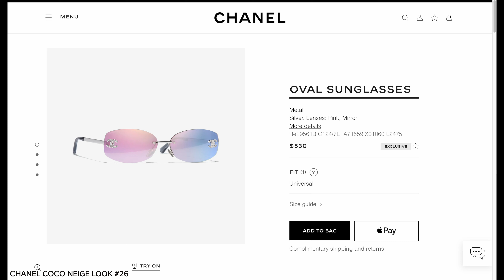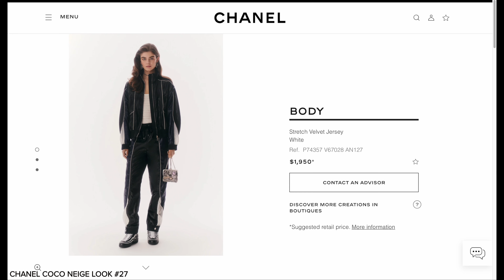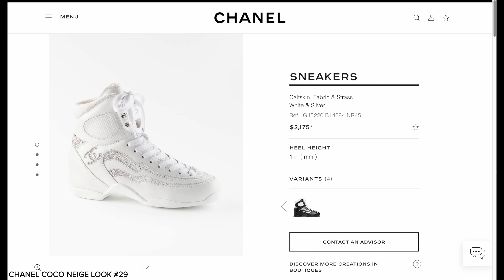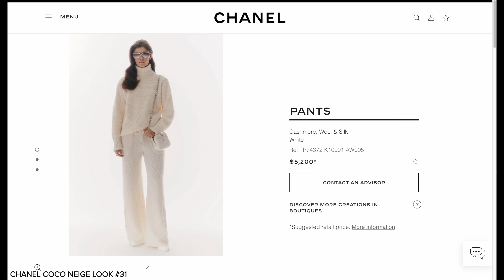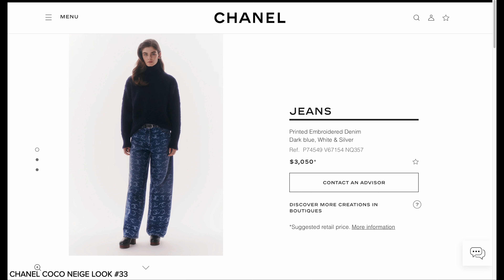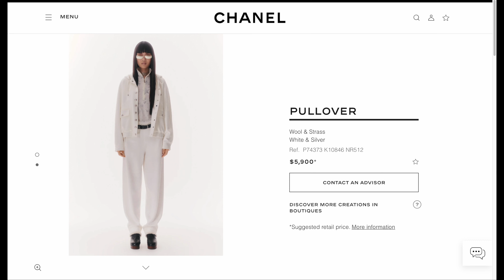CHANEL COCO NEIGE WINTER SKI COLLECTION 2023/24 ❤️ CHANEL LOOKS 25 - 35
Hi 😃 Let's check out the Chanel Coco Neige Winter Ski Collection 2023/24 ❤️ Chanel Looks 25-35